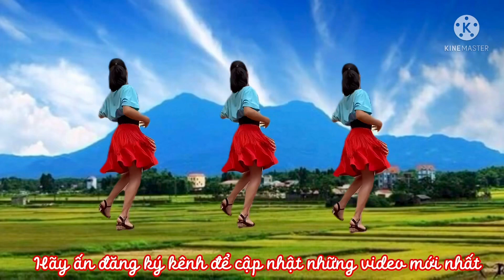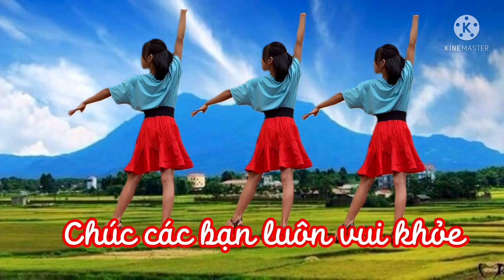NHẢY CÙNG HƯỚNG/ NEO ĐẬU BẾN QUÊ 💚 NHẠC CHUẨN PHIÊN BẢN NHÍ TUYỆT ĐẸP